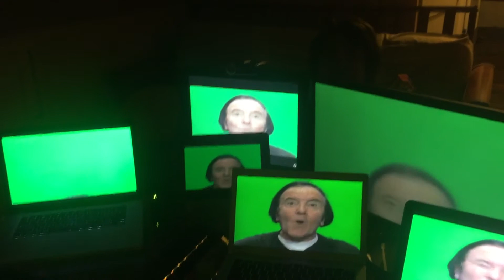Wow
"Wow" - Eddy Wally